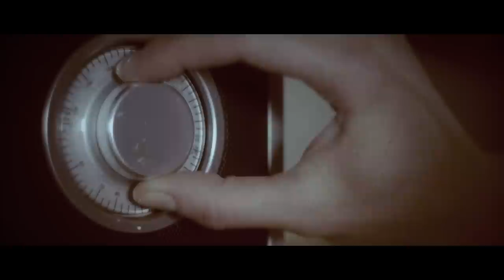Liberty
Singer : Elsia
Bass : Thibaut Lurton
Piano: Ollivier Roy
Organ: Olivier Parcollet
Drums: Robin Labadie

Mixed by Robin Labadie
Produced by Laurent Brett
Mastering by TRANSLAB Mastering Studios

Director : Ashka Kedziora
Drone pilot : Olivier Parcollet
Makeup : Gaëlle Makeup Artist
Makeup scooter shots : Carole Fleury

Thanks to :
- Mairie d'Orléans & Salle de l'Institut
- OSS - Orléans Scooter Scene
- Factum
- Polysonik Studios
- L' Atelier des Chimères